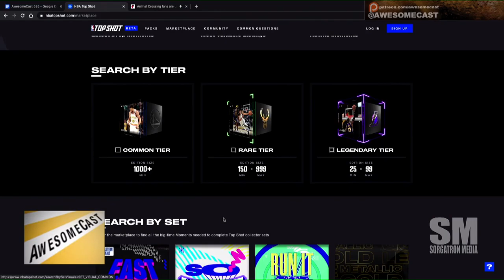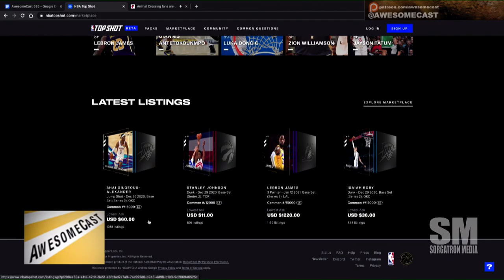NBA Top Shot and Crypto Video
Collectible Crypto Video is costly with NBA Top Shot. Read about what it is at SB Nation.